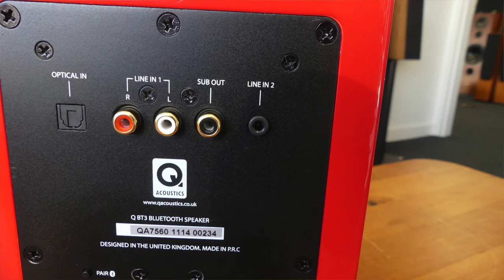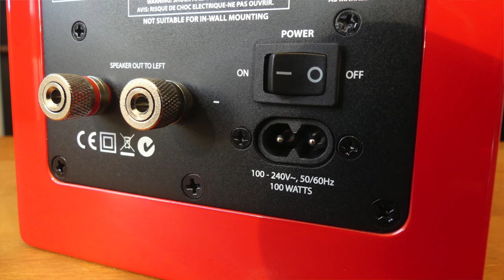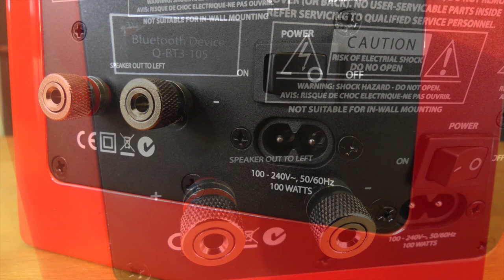Q Acoustics BT3 v2 Bluetooth Speakers Gloss Unboxing | The Listening Post | TLPCHC TLPWLG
QAcoustics BT3 v2 Bluetooth Speakers Gloss unboxing, A brilliant audio solution for nearly every requirement The Listening Post

Stream music wirelessly from your phone, tablet or any other device for maximum enjoyment with minimal effort. The BT3 Bluetooth Speakers allow you to have complete control over your music, from the comfort of your chair.

Available in:
- Gloss White
- Gloss Black
- Gloss Red

Hidden within the Q-BT3 speakers is a high quality, 2 x 50 Watts per channel amplifier, a Bluetooth V4.0 wireless receiver (with advanced ‘aptX’ capability for improved sound quality), and a low distortion DAC, accessed via an optical input.

For movie lovers wishing to hear ultra-low frequency effects, there’s a separate subwoofer output to connect your subwoofer of choice. A second line level input allows you to connect a CD, DVD, Blu-ray player or any other ‘line level’ source.

Now Includes the QED Streamer, so you can stream music wirelessly to your audio system.
Key Features:
Real hi-fi speakers, which connect wirelessly
Genuine stereo sound from all your home entertainment media
Shelf, stand or table mount in portrait or landscape
Inbuilt high quality, 2 x 50 Watts per channel amplifier
Bluetooth V4.0 wireless receiver with advanced aptX capability
Low distortion DAC, accessed via an optical input
Input-sensing wired connections
Subwoofer output (RCA)
Infrared remote control included